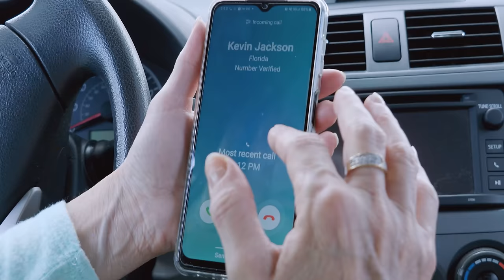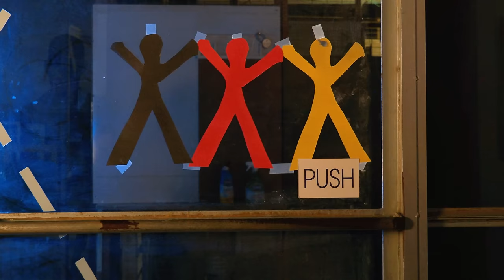Kids Left Alone at Day Care. Then This Happens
Mr. Jackson is dropping his two children Lia and Brian at their new daycare center. Upon arrival they are greeted by the owner Karen Bright. She assures Mr. Jackson that his children are in great hands and that she will be there at 5:30pm when he returns to pick them up.  But when Mr. Jackson arrives, Mrs. Bright is nowhere to be found and his children are all alone, trapped inside the daycare.

Starring
Verne Alexandre
Tracey Eman
Xavier Pierre Louis
Xena Pierre Louis